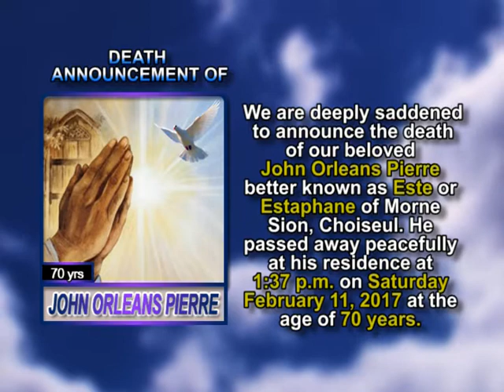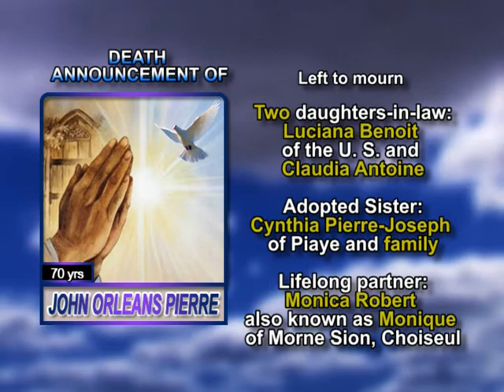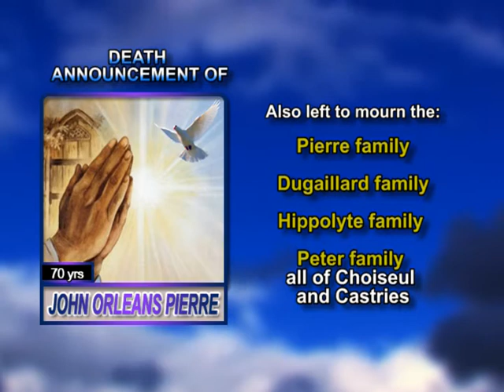John Orlance Pierre long